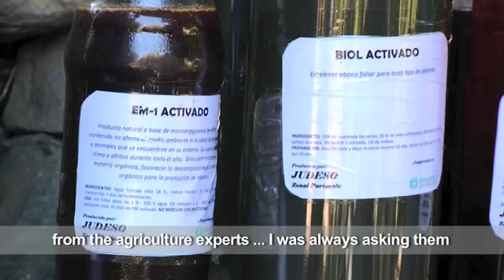Elba Loli and Alfonso Mendoza on using organic fertilizers and pesticides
Elba Loli and Alfonso Mendoza of Callima, Peru advocate for the use of organic fertilizer and pesticides, noting that chemicals pollute the soil, water, and air, and affect the quality of the produce. Chemicals have also made Alfonso ill.

This video is part of a larger video from our Peruvian partner Diaconia, that profiles farmers as they learn to increase the amount of food they produce. Community trainer farmers are taught these agricultural techniques which they then can pass on to their communities. They are also taught about gender equality, and how men and women can work together harmoniously, which has reduced domestic violence. The final segment profiles an environmental protection group that promotes sustainable practices in the Casma River Basin.